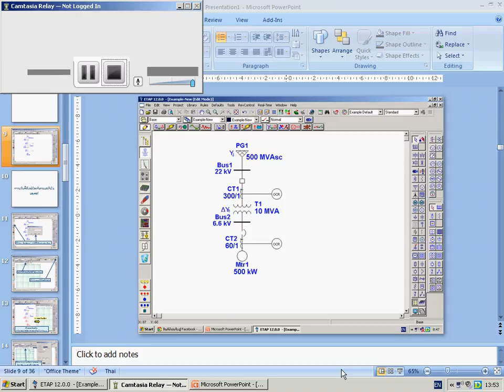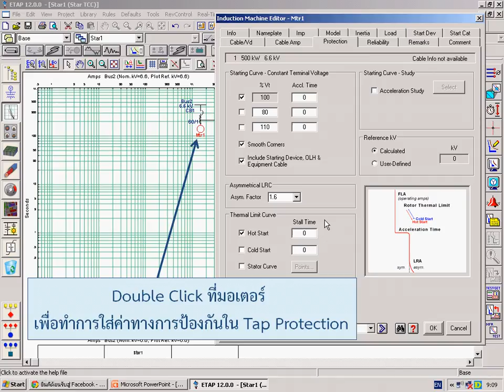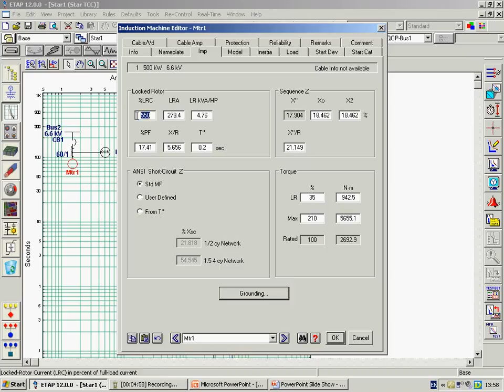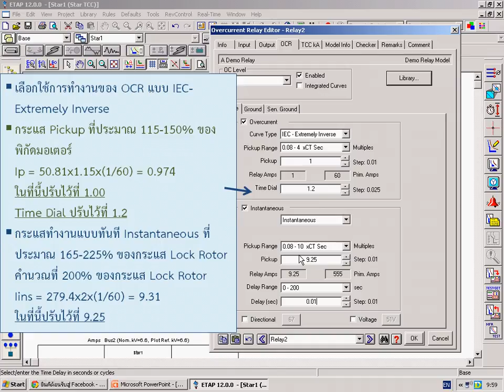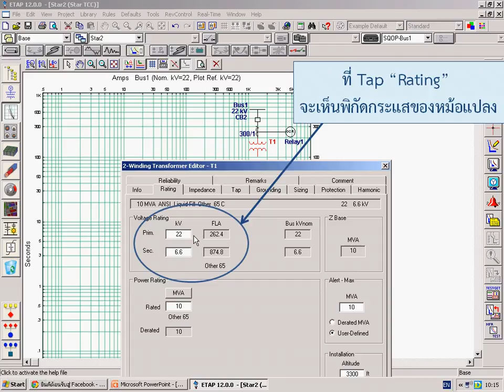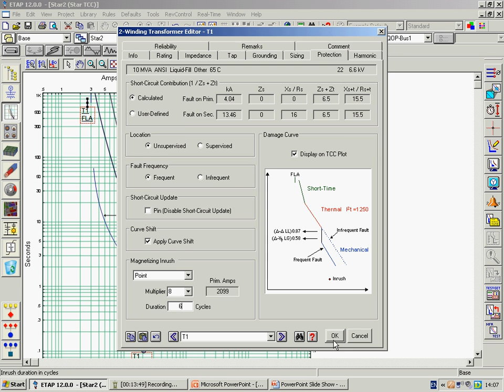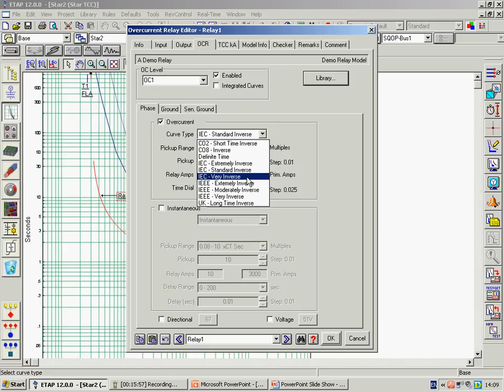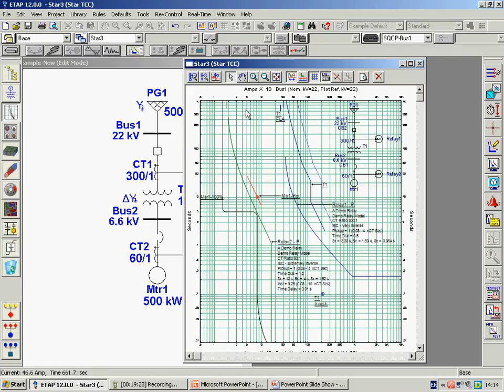ปฏิบัติการที่ P3 การออกแบบการป้องกันระบบไฟฟ้าด้วยโปรแกรมคอมพิวเตอร์ (Laboratory ETA)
การออกแบบการป้องกันระบบไฟฟ้าด้วยโปรแกรมคอมพิวเตอร์

การป้องกันระบบไฟฟ้า
     หลักการสำคัญในการป้องกันระบบไฟฟ้ากำลังคือการตัดแยกวงจรแยกส่วนที่เกิดความผิดพร่องออกจากระบบให้เร็วที่สุดและให้เกิดผลกระทบกับอุปกรณ์อื่นในระบบน้อยที่สุดเท่าที่จะทำได้ ทั้งนี้จะต้องมั่นใจด้วยว่าการตัดวงจรนี้ทำได้อย่างถูกต้องและไม่ตัดวงจรในส่วนที่ไม่จำเป็น เนื้อหาวิชาประกอบด้วย
     1. การป้องกันกระแสเกินและรีเลย์ป้องกัน
     2. การป้องกันมอเตอร์
     3. การป้องกันหม้อแปลงกำลัง
     4. การจัดลำดับความสัมพันธ์ของรีเลย์ป้องกันกระแสเกิน
     5. รีเลย์ป้องกันกระแสเกินทันที (Instantaneous Overcurrent Relays)